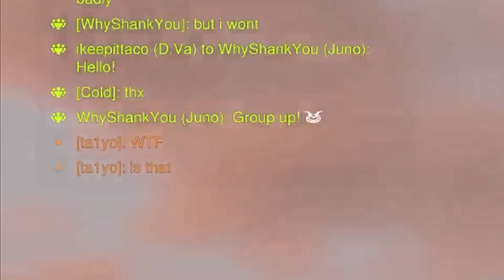とんでもない場所からウィドウに監視されていたta1yo【Overwatch2】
2024/10/2
「ぷろっぱーになりたい。」